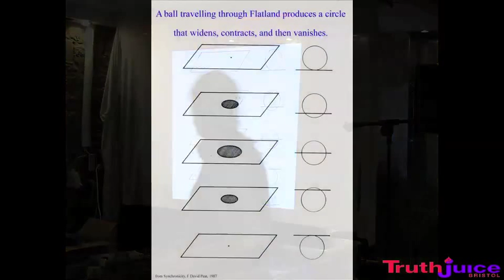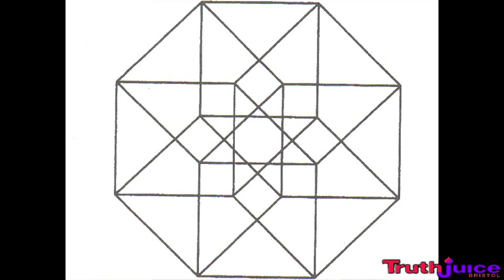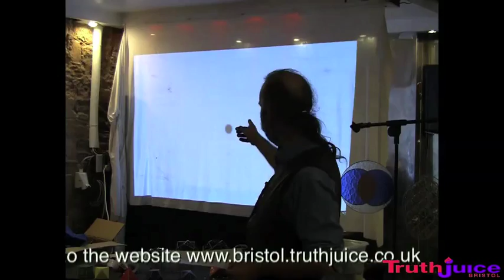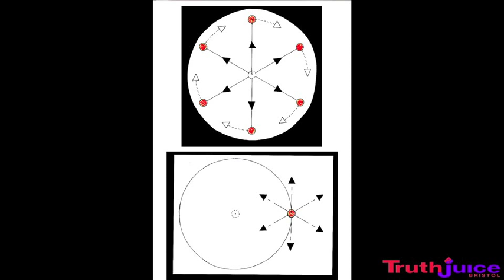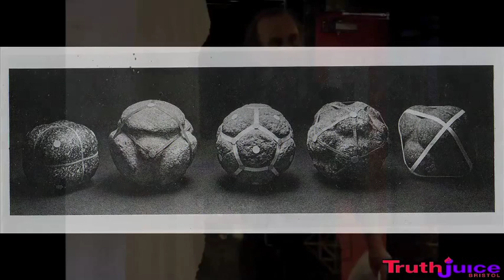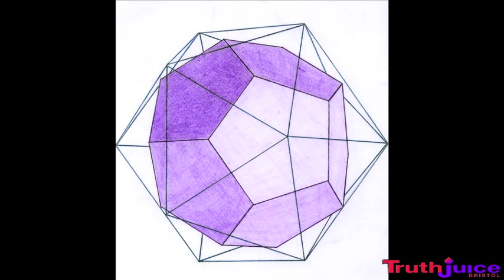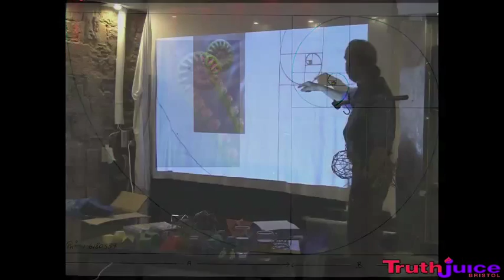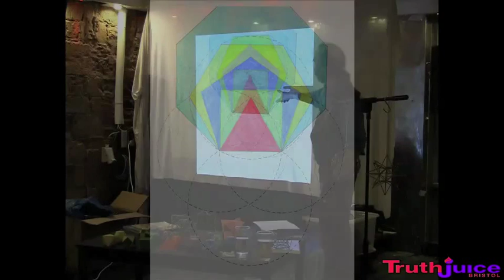Nick Marchmont - An Introduction to Sacred Geometry - TruthJuice Bristol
An illustrated introduction to the principles of growth and form.  From immune systems to galaxies.  Filmed on the 16th November 2011.